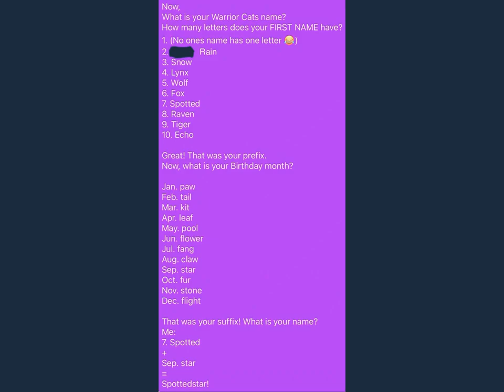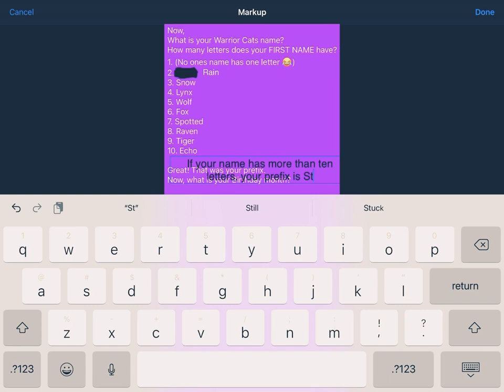What’s your Warrior Cat name?